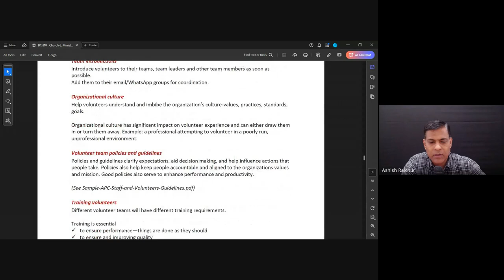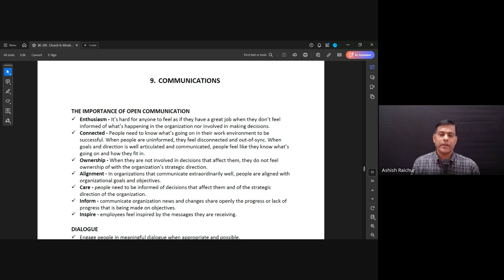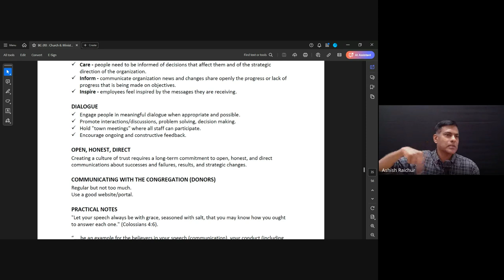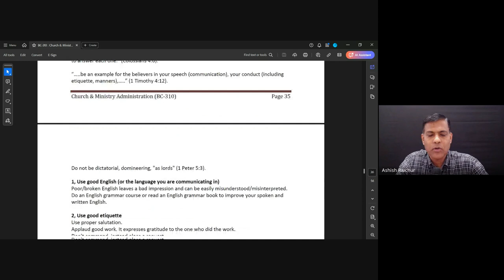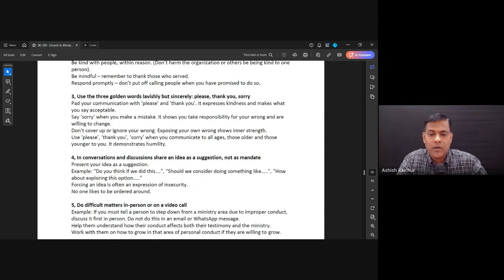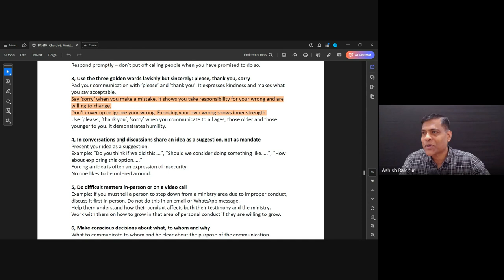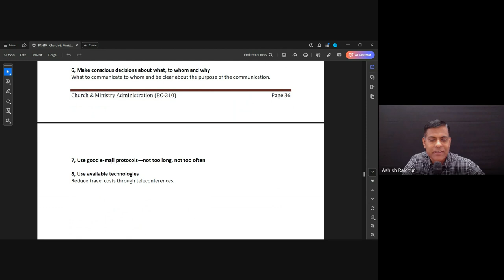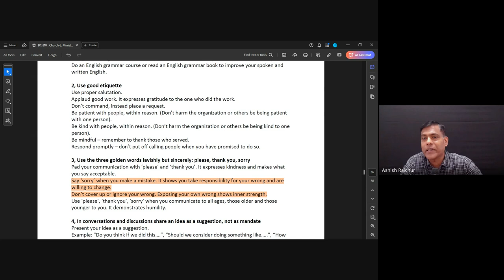Church & Ministry Administration | Lecture 13 : BC310-CMA-20241010